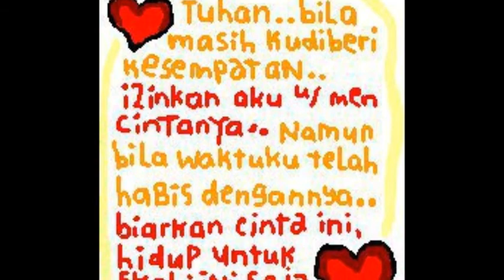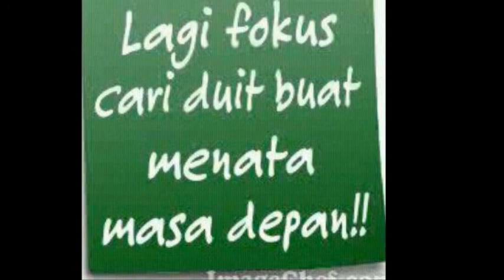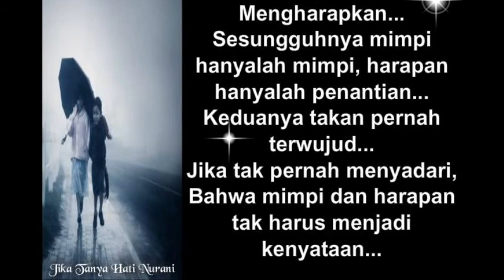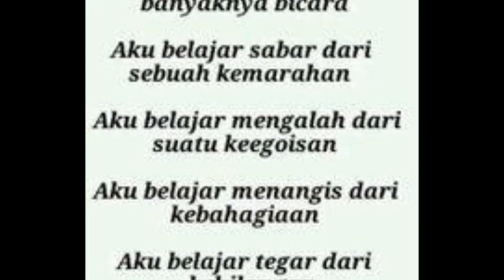rossa cintai aku@mawar tania photos wlmp